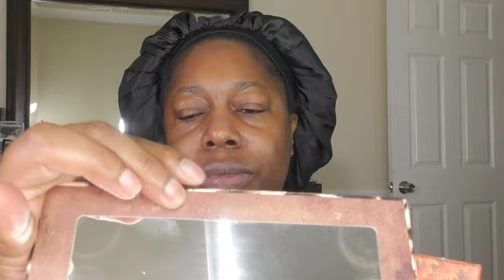Fall eyeshadow look | YSL All Hours Creaseless concealer | What's in the news...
Getting ready and chatting about the news!

Foundations shades I wear:
CoverFX PowerPlay in N110/D4
Lisa Eldridge Seamless Skin foundation in 33
Danessa Myricks Blurring Balm Powder and Colorfix Nude in 9
Sephora Best Skin Ever in 59N
YSL All Hours in DN 7
Fenty in 450